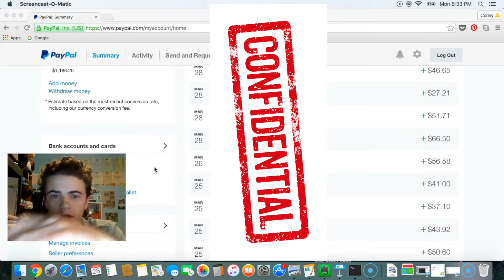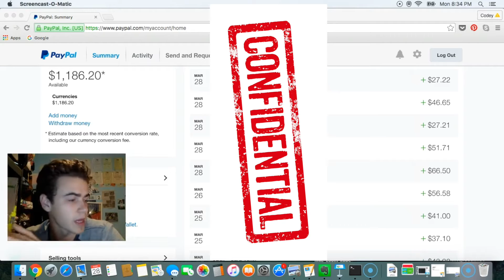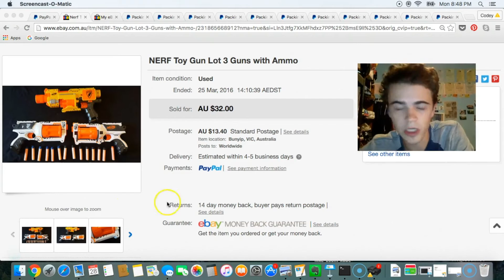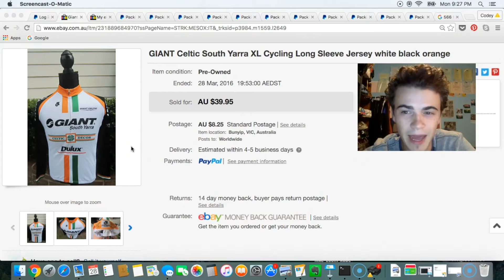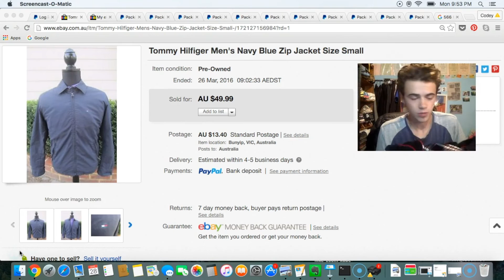eBay Shipment | Todays Sales Update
✩✩✩✩ SOCIAL ✩✩✩✩
Periscope @ codeyorgill

Free Guide Available Here!

Codey Orgill is a young Australian reseller who began his journey reselling in 2013. From stumbling across many successful reselling YouTubers he followed in their footsteps and started implementing what he was learning. At this current time in 2015 two years since beginning, Codey is an 18 Year Old who loves traveling around particular parts of Victoria, Australia buying a variety of profitable items for resale on platforms like eBay, local buy and sell website hosts and many others. Codey continues to teach others of his experiences and knowledge in the reselling niche.